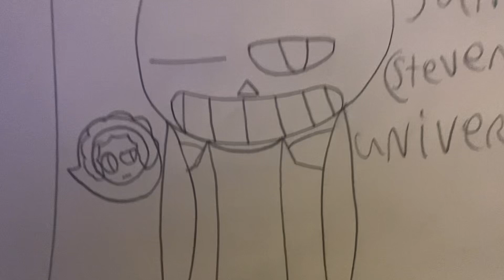Hilda (hazbin hotel)/betty noire (glitchtale)/deltarune and undertale yellow/kung fu panda 4